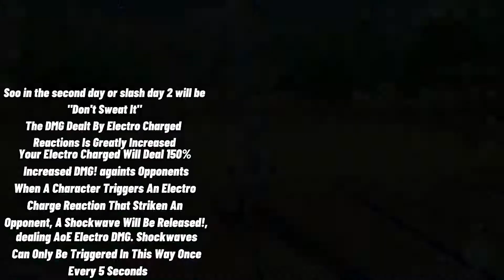Contending Tides - Don't Sweat It Full Event Guide And Tips To Beat The Challenge [Genshin Impact]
Some Of My Other Account When I Dont Post
Here

Discord Server Is Gonna Be Made Soon If
Will Join

Some Characters Info
(The One That Has Been Not Released In Genshin)

Ayaka (Coming Soon)

Hi Everybody My Name Is IMA_MASTER1102 And Welcome To My Channnel And Im Posting Videos Four Times A Week Or It Depends When Im Free, A Subscribe Would Be Appreciated It's Free.